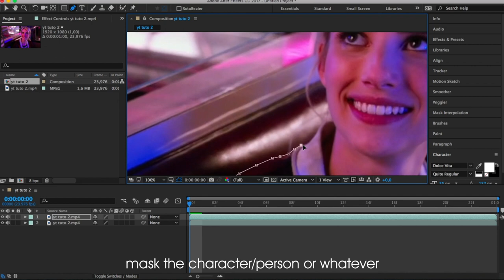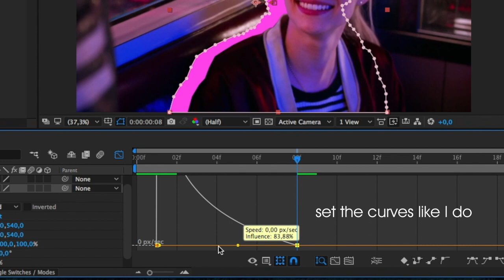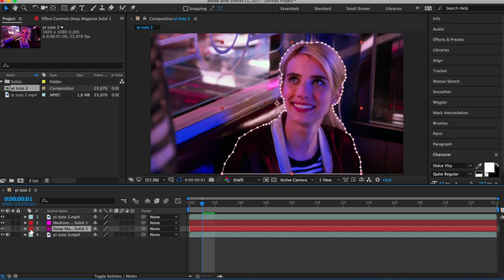➤ SHADOW MASK ⎮ ae tutorial #4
Idk how to call this effect tho but well it can be a shadow mask for now.
This was requested by so many people so I finally did it! I hope it helped.
Also tysm for 500 subs! I have a special edit coming.